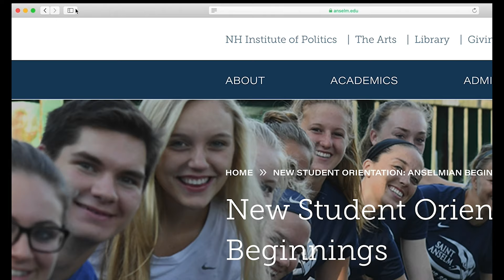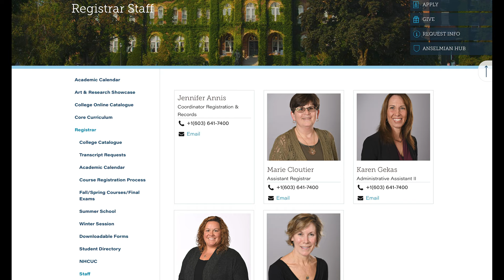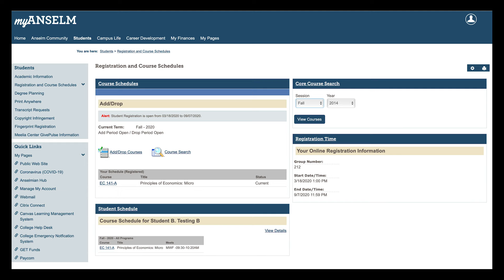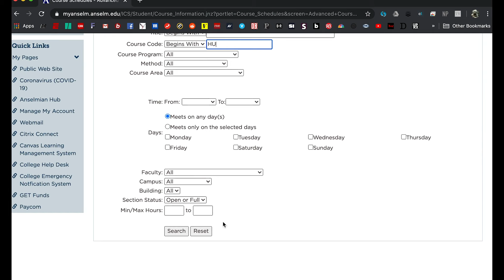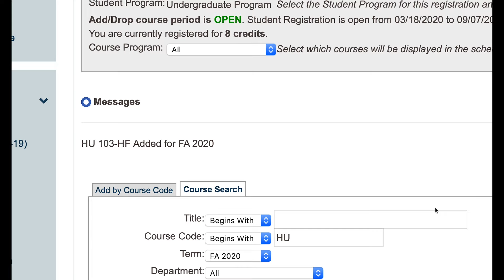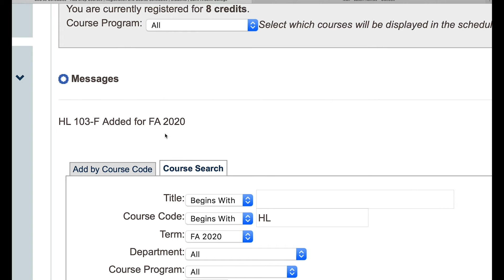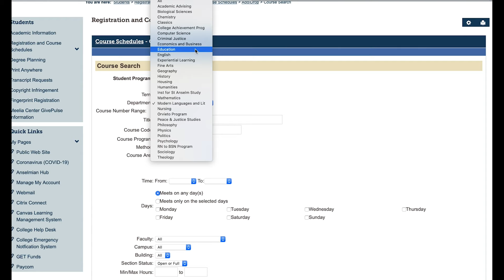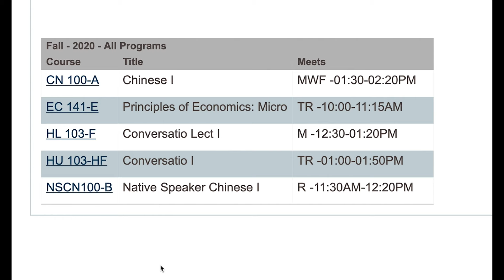How to register for classes using MyAnselm portal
Watch this how-to video for advice on how to best navigate the MyAnselm portal in order to register for classes at Saint Anselm College.